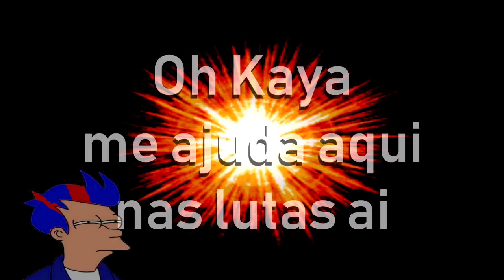este poop contem robotnik e coelhos =3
Leia a descriçaum
entrada pra a collab do calopsita pooper/pooper super
Fun Fact:e a primeira luta q eu faço
Participação especial:
0:00 Sonic Jam 6 Music: Overworld
0:06 Capsule - FRUITS CLiPPER
0:28 Crawling (Official Video) - Linkin Park
0:31 Dream Street - The Simpsons: Bart's Nightmare (SNES)
0:49 The Grand Finale - Mario & Luigi Bowser's Inside Story
1:02 AoSTH Dr. Robotnik Theme Remastered
1:09 Pokemon Black/White - Battle! Rival Music (HQ)
1:16  Kitsune² - Load Up